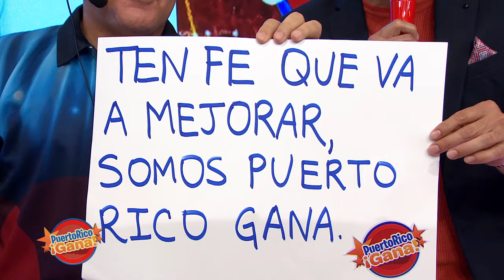5 0 PR GANA 11 10 21